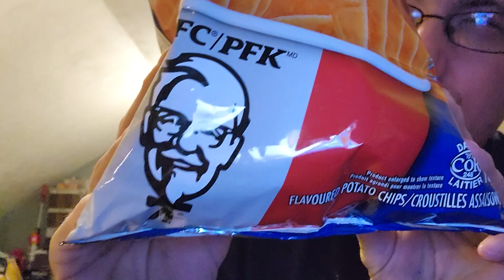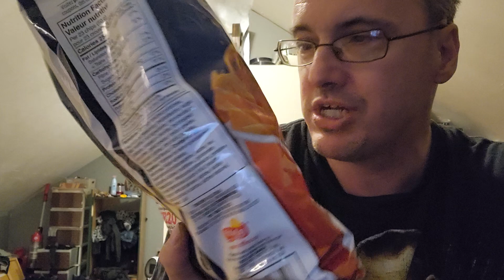food review all new peach pepsi and the kfc ruffles zinger hot and spicy chicken chips